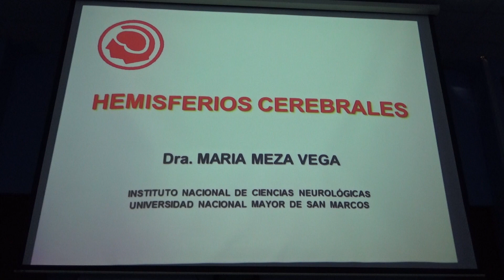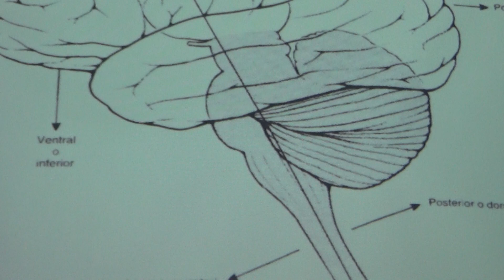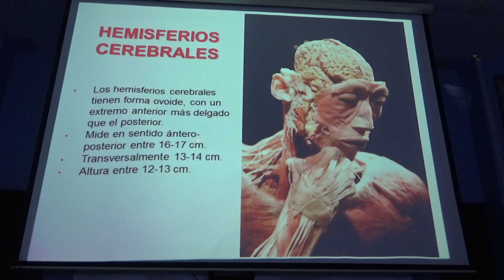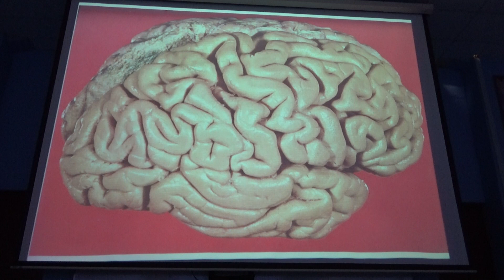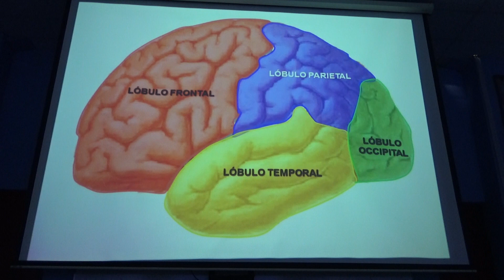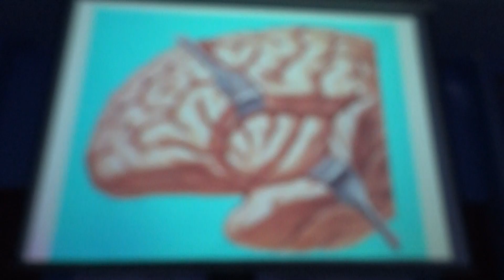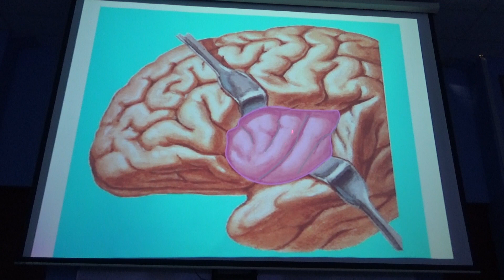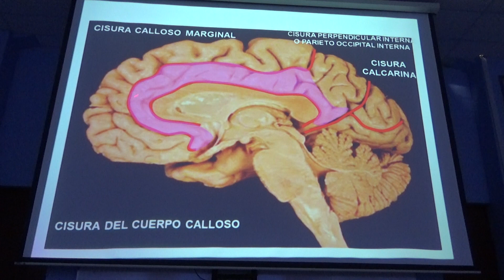Hemisferios cerebrales Parte 1